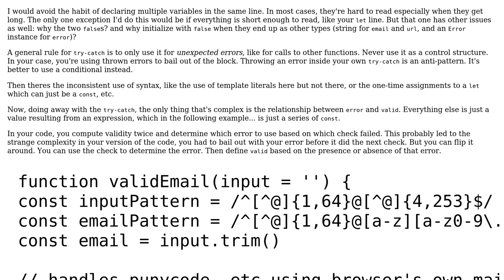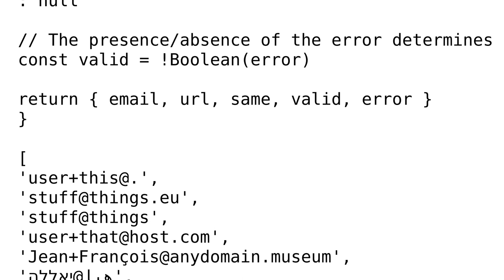Code Review: user-facing email validation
With thanks & praise to God, and with thanks to the many people who have made this project possible! You are responsible for your own actions.